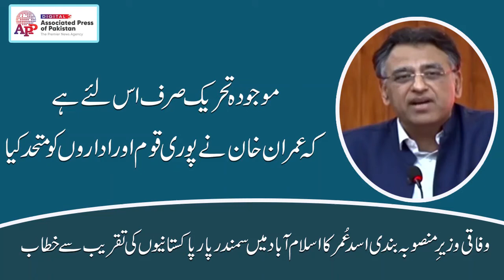Asad Umar addresses a gathering of overseas Pakistanis in Islamabad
ISLAMABAD, Mar 14 (APP):Minister for Planning and Development Asad Omar said  that the opposition would not succeed in any move against the government.
He said that Pakistan Tehreek-e-Insaf (PTI) government along with its allies would protect national interests on all fronts. He said that we are satisfied with the cooperation of the coalition partners, adding that at present the entire PTI stands firmly with Prime Minister Imran Khan.
Asad Umar said that the PTI government would not only fulfill this term but would also win the next general elections. He claimed that the PTI and its allies would defeat the opposition parties in parliament, as they had done in the past.